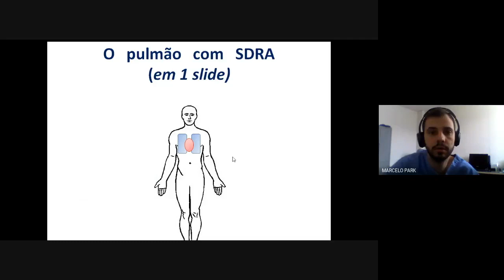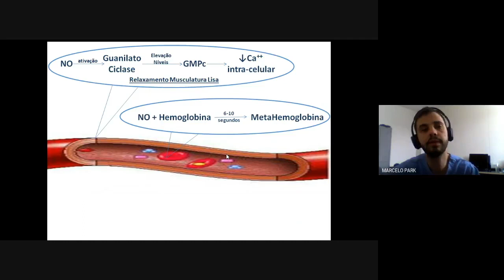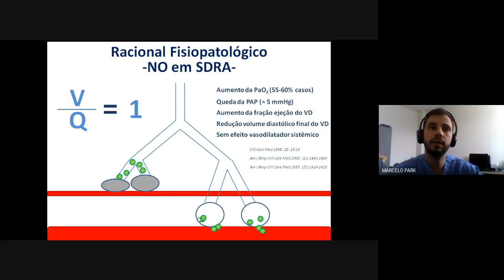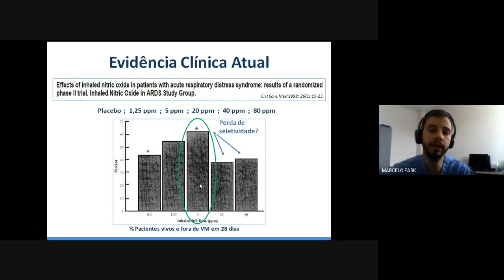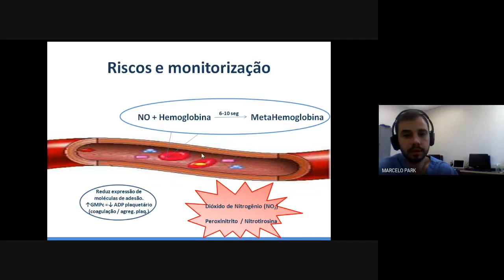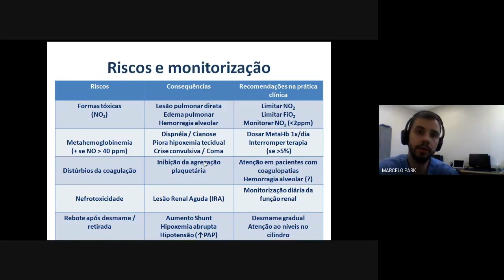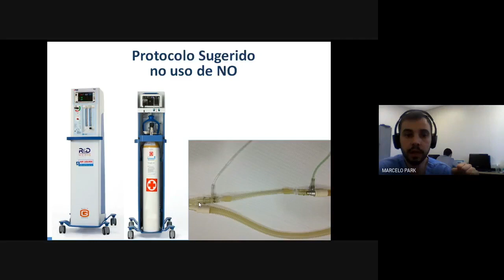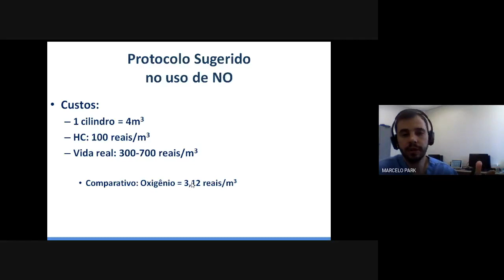Óxido nítrico na COVID-19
Aula do Pedro